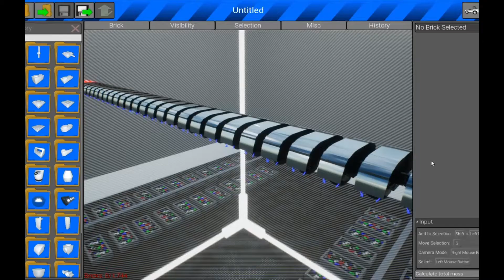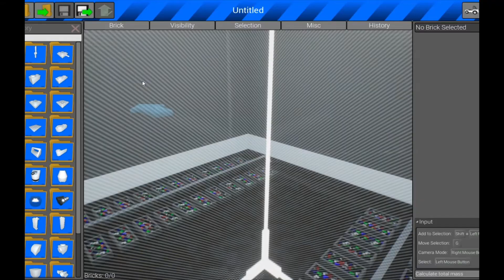BrickRigs Stopping The Train Again With BOB!!!